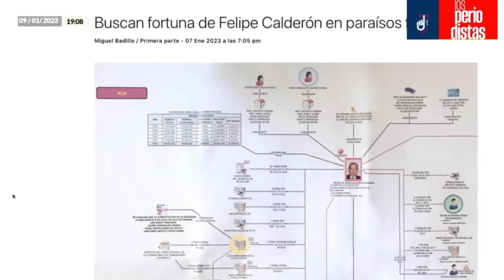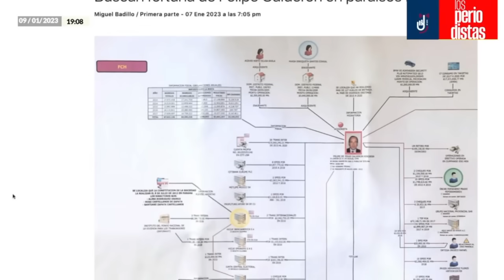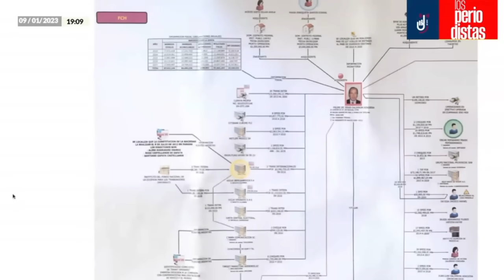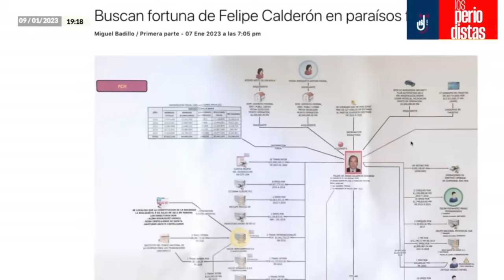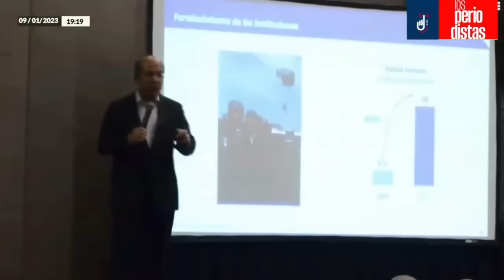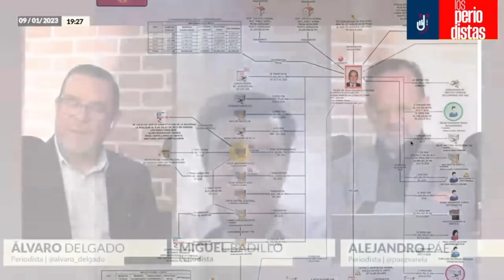Calderón tiene una fortuna acumulada con cuentas en EU y Europa: Miguel Badillo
Álvaro Delgado y Alejandro Páez Varela conversan con el periodista Miguel Badillo sobre la fortuna del expresidente Felipe Calderón…